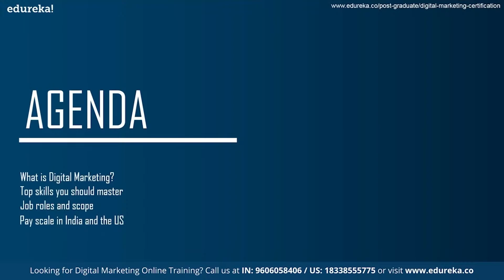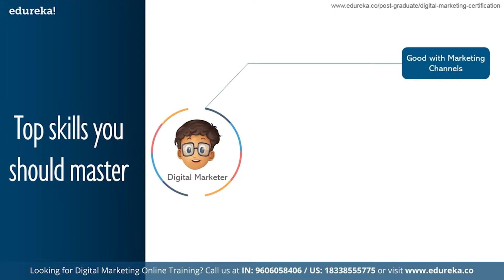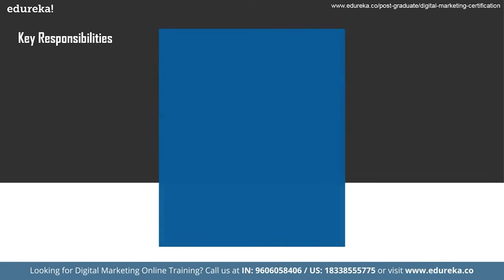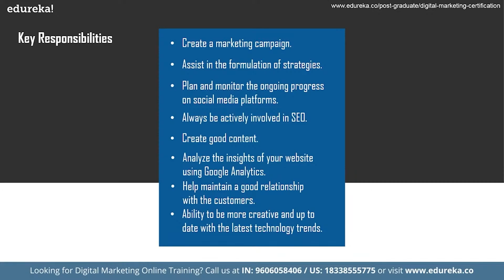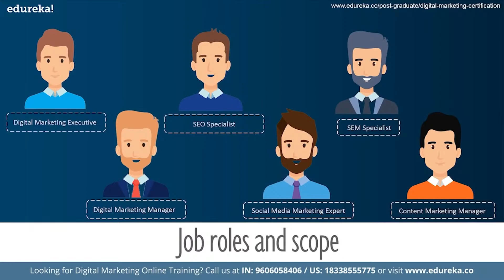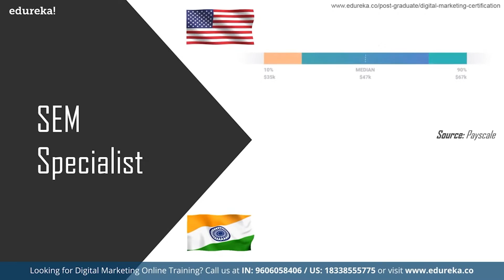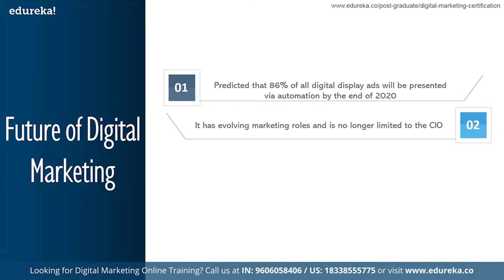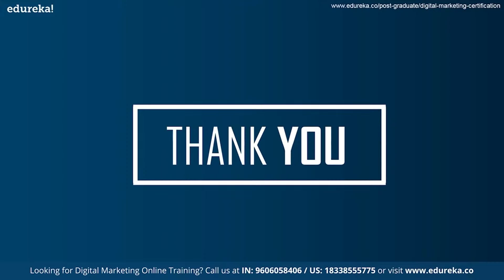Digital Marketing Career | Jobs, Salary and Future of Digital Marketing | Edureka Rewind